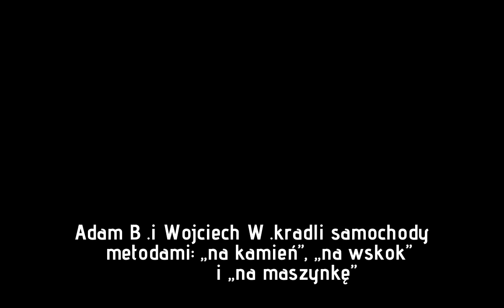Limuzyna Sądu Najwyższego, przyczepa z matką i córką – kradli co popadnie